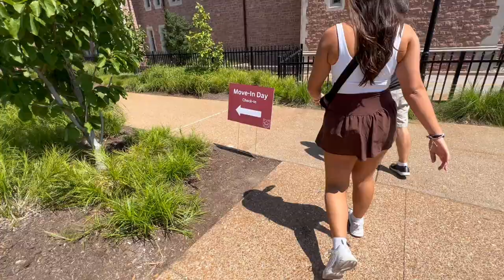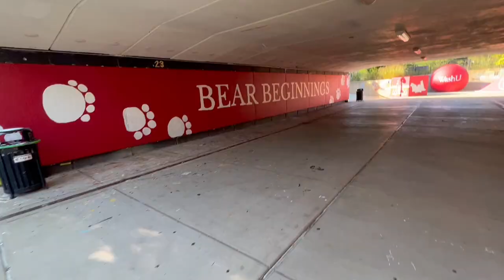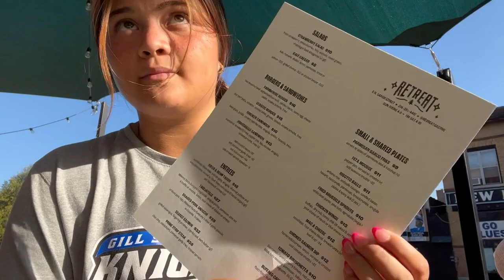Moving Sister Into WASHU(college)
Hey guys! This is a vlog of me moving my sister into college at WashU!
Much Love,
Alyssa